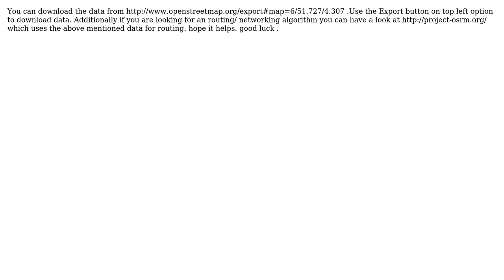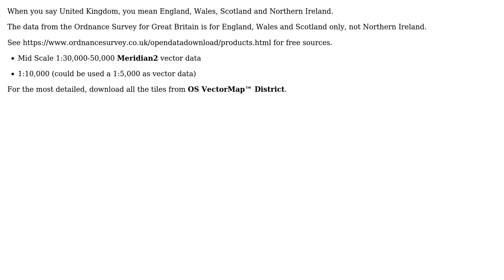GIS: UK road network dataset (4 Solutions!!)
GIS: UK road network dataset

With thanks & praise to God, and with thanks to the many people who have made this project possible! | Content (except music & images) licensed under CC BY-SA | Music | Images & others | With thanks to user saad user Mapperz user julien user Joseph user Hornbydd user GeoSpatialThinking user Abhijit Gujar and the Stack Exchange Network Trademarks are property of their respective owners. You are responsible for your own actions.